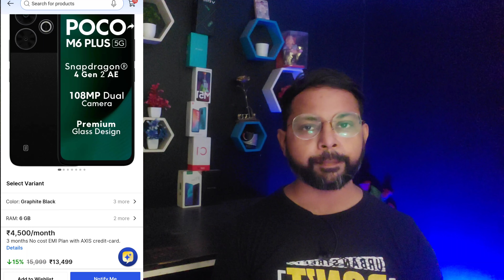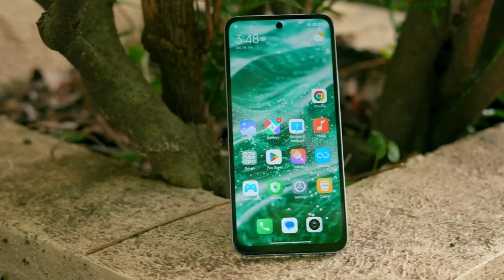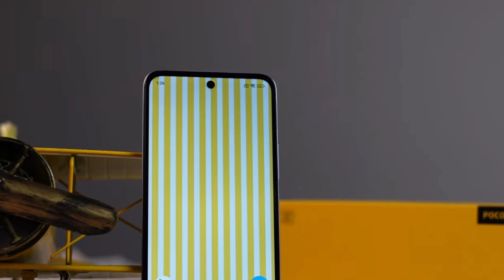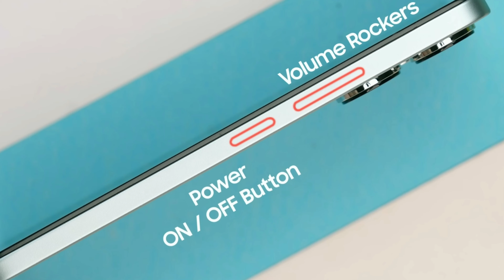Poco M6 Plus vs Redmi 13 | KAUN SA LE ?🤔 | Phone Fight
redmi 13 antutu score
redmi 13 bgmi test
redmi 13 vs poco m6 plus

(P)ABOUT CHANNEL